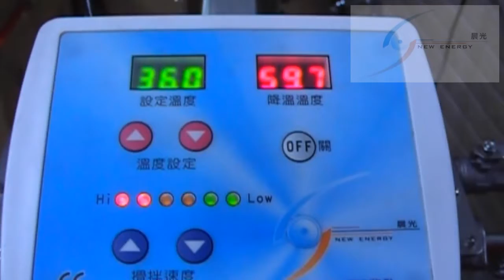Sweet Fungus Juice Rapid Cooling